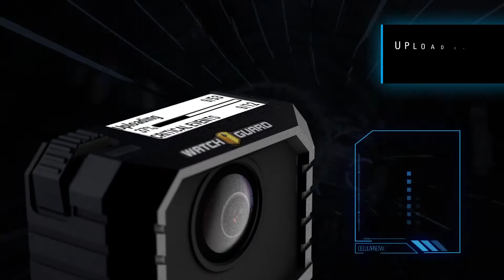Motorola WatchGuard V300 Promo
Promotional video art directed, designed, and animated by TriLion Studios.